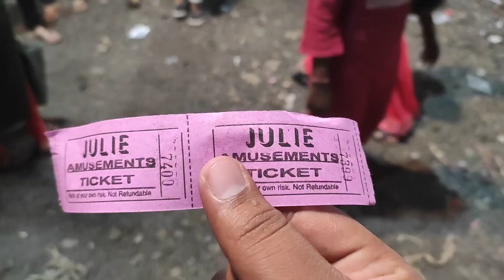Sawangi Ka Raja Wardha Ganpati Utsav | एक बार जरूर देखे